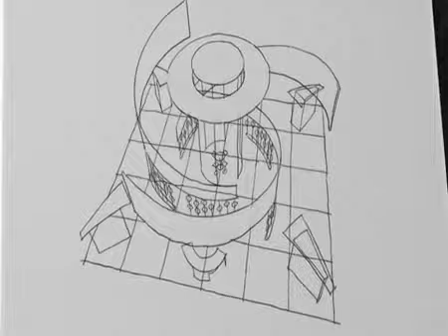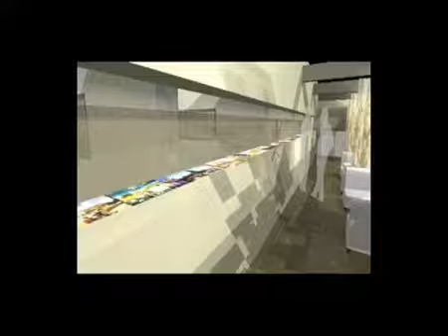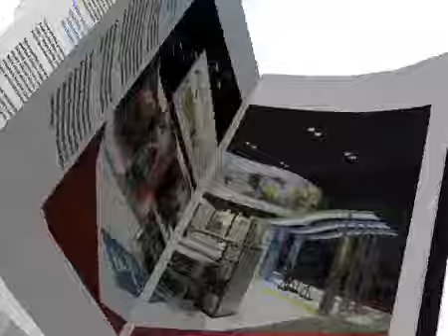Trade Show Displays By Skyline Photo Collage